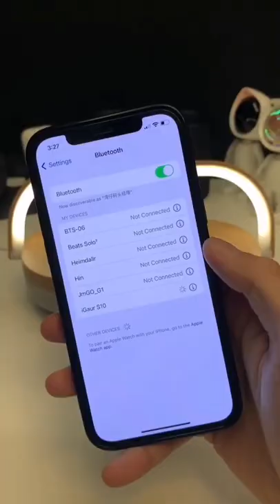😍3 in 1 lamp charger speaker: Amazing asian gadgets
3 in 1 lamp charger speaker
asian sunset lamp
Wireless Charging Pad

home Inventions ,Small technology,kitchen utensils,versatile utensils,smart things for home, versatileutensils, utilities for every home,
latest gadgets,tik tok china, appliances,gadgets,appliances, gadgets home appliances,smartgadgets items neccesary,kitchen gadgets,
smart items,gadgets for every home,smart gadgets,new gadgets,tiktok,home gadgets, makeup,skincare, latest inventions
gadgetshome homegadgets modern technology kitchen utensils smart items modern home items future technology Creative Ideas That Are At Another Level. ?
cool gadgets, gadgets, smart gadgets, cool gadgets smart appliances, 5 minute crafts, smart
appliances, gadget, 5 minute craft, gadget zone, ?ve minutes craft, smart, new gadgets, home gadgets, kitchen,
 inventions, smart home, cool gadget, new gadgets smart appliances, invention, gadgets shorts, home, smart gadgets for home,
 1 minute craft, smart cool gadgets, 5 minute crafts gadgets, cool home gadgets, new home items, shorts, amazing gadgets, new gadgets
 ,smart appliances, smart home gadgets, smart application,
home appliances, china products, cool gadgets, best gadgets, cool gadgets, smart appliances home cleaning,
 cool gadgets for home, new tech gadgets, inventions at home, cool gadgets shorts, 5 minute crafts new, cool,
 cool smart items, 5 minute crafts tech, gadgets for home, makeup, beauty, self-care, skincare, nail art,
 smart utilities, satisfying, home items, 1 minute, Creative Ideas, Tik Tok China, kitchen utensils,
 smart utilities, satisfying video, kitchen tools,
appliances, newgadgets, top trending products, best gadgets, utilities for every home, inventions for your small home,
latest gadgets, AliExpress Products, smart Gadgets, tik tok japan, Amazon gadgets. t utilities,latestutilities smart utilities for home,
inventions for your small home,smart technology,kitchen utensils,versatile utensils,smart things for home,
neccesary,kitchen gadgets,smart items,gadgets for every home,smart gadgets,new gadgets,tiktok, home gadgets,
makeup,skincare, latest inventions versatile utensils kitchentools New Gadgets! OSmart Appliances, Kitchen t...
Smartappliancesforeveryhome Newgadg ets#Versatile utensils Gadgets cool gadgets smart appliances new gadgets smart utilities
smart technology modern technology kitchen utensils smart items modern home items future technology Creative Ideas That Are At Another Level. ??
gadgets smart appliances, invention, gadgets shorts, home, smart gadgets for home, 1 minute craft, smart cool kitchenstorageorganizers